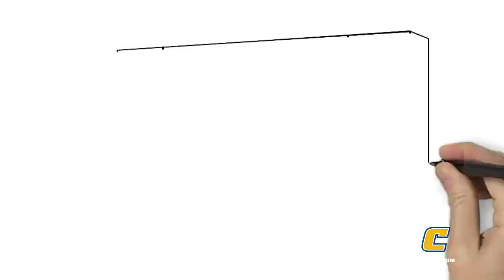2015 Inside Chattanooga Football: Mercer Recap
This tenth episode of Inside Chattanooga Football covers all aspects of the 17-14 loss at Mercer on Saturday. Included in this week's show is the SouthEast Bank Student Athlete of the Week, Women's Basketball freshman Ashlyn Wert, as well as a Mic'd Up segment with football coaches Marcus West and Chris Malone.

 As always, the Voice of the Mocs Jim Reynolds is our host.  He's joined by head football coach Russ Huesman.

Inside Chattanooga Football is a production of Learfield Sports, Mocs Sports Properties and MocsVision.  New episodes are available each Thursday at 11 a.m., for the duration of the football season.